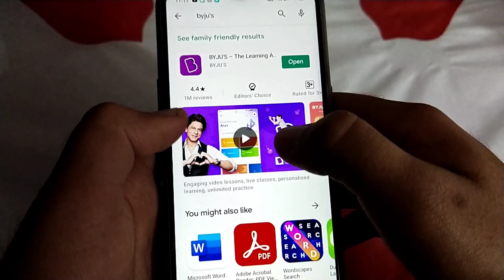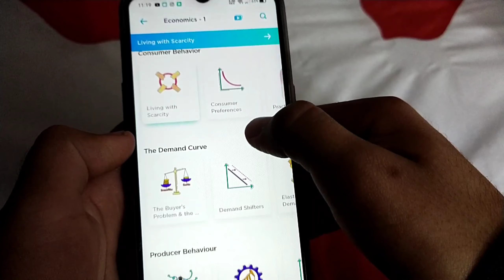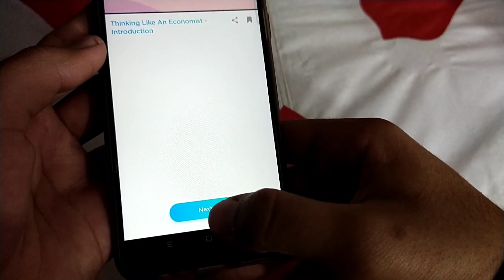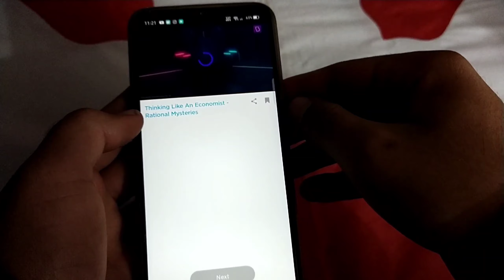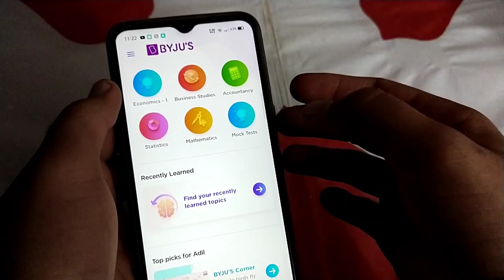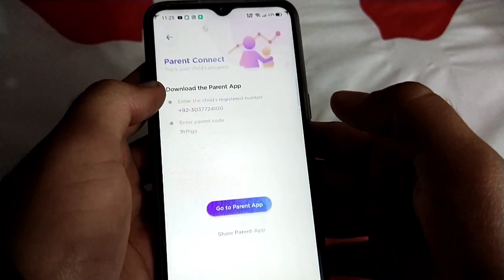BYJU'S – The Learning App | Byju's Classes Online & BYJU'S Classes | online classes & Study online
Features
• Learn from classes by India’s top teachers, engaging video lessons, and personalised learning journeys. You can try our comprehensive tutoring program, BYJU’S Classes as well
• Practise to perfection with adaptive exercises that ensure complete understanding of concepts
• Revise with tests and practise sheets. The app comes with an adaptive Warm Up, Sprint, and Race Mode for each chapter
• Analyse your progress, strengths, and areas of improvement through real-time reports
• Get doubts cleared instantly by our teachers during BYJU’S Classes and get one-on-one guidance from a dedicated mentor too